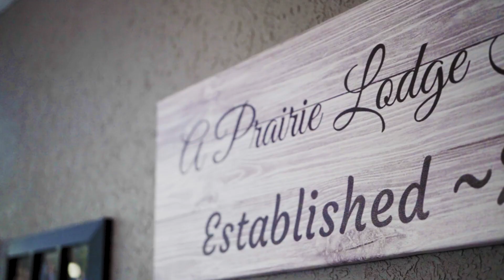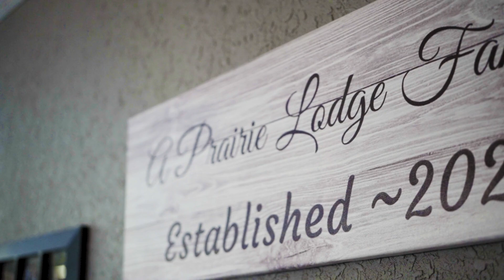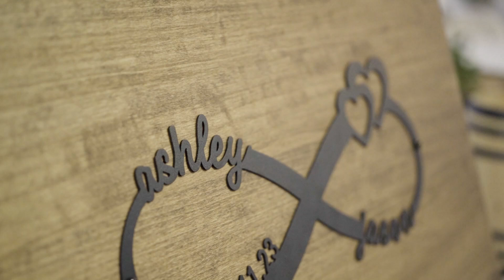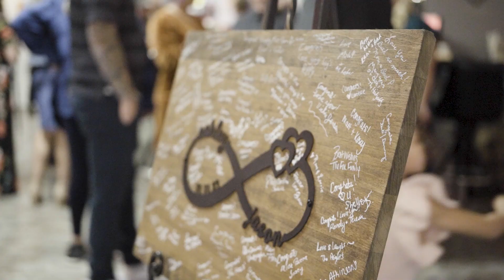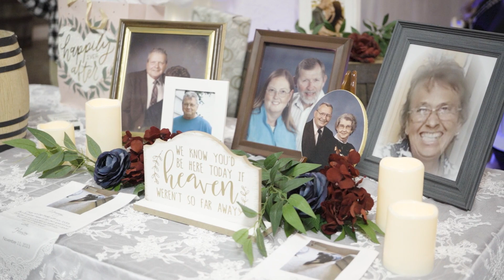Ashley + Jason Wedding Cinematic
Our Services: Micro Wedding

Cinematic Wedding Videography
High-Quality Video Production
Customizable Wedding Packages
Planning a wedding? Looking for a videographer to capture your love story in the Quad Cities area? Let's make it unforgettable.

If you're in the Quad Cities area and searching for a wedding videographer, you're in the right place.